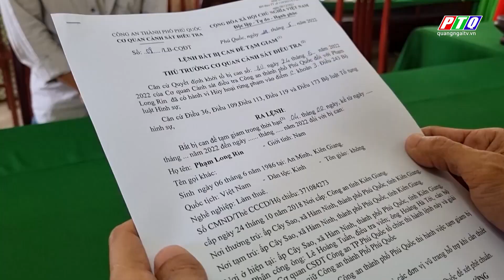Báo động nạn phá rừng ở vườn quốc gia Phú Quốc để chiếm đất | PTQ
Báo động nạn phá rừng ở vườn quốc gia Phú Quốc để chiếm đất